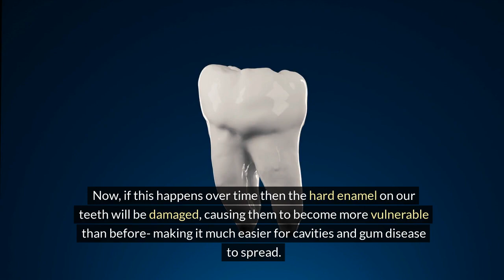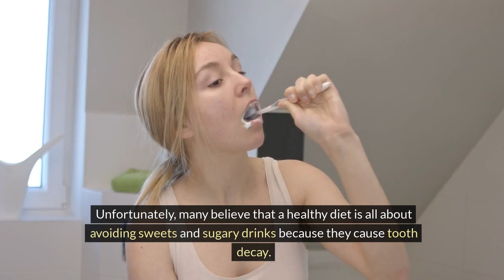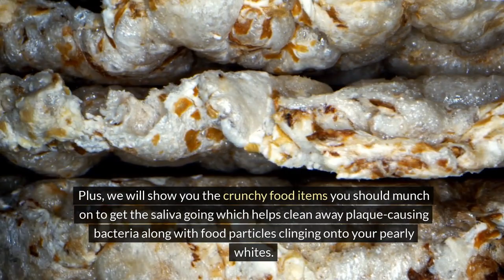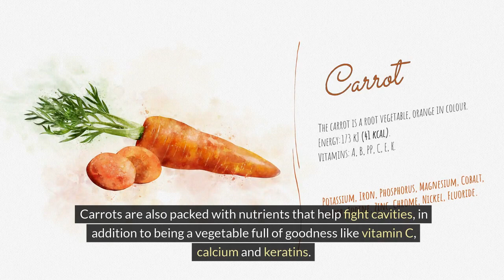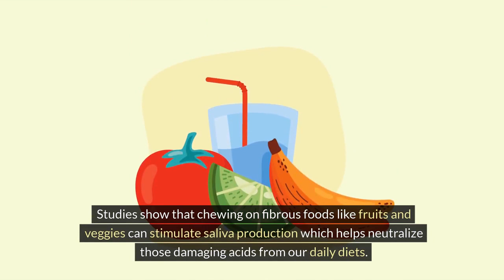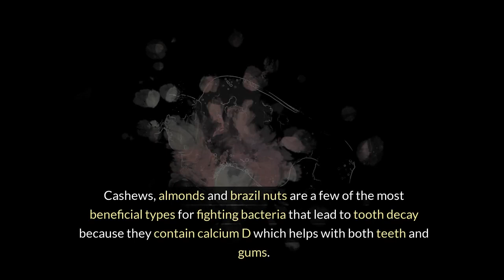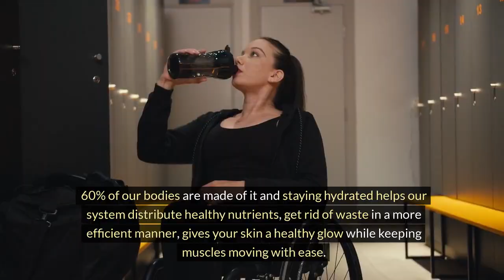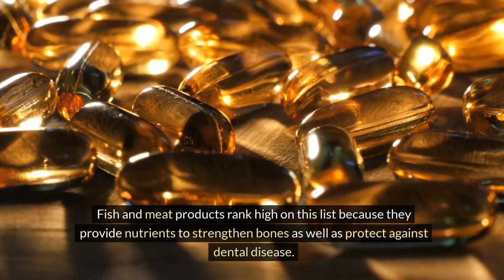Enhance Your Dental Strength with These Foods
Are you looking to improve the strength of your teeth naturally? Look no further! In this video, we explore seven foods that can enhance your dental strength and promote overall oral health. From calcium-rich dairy products to vitamin C-packed fruits and vegetables, discover the delicious and nutritious options that can help keep your teeth strong and healthy. Watch now to learn more about how these foods can contribute to your dental well-being and incorporate them into your daily diet for a brighter smile and better oral health!